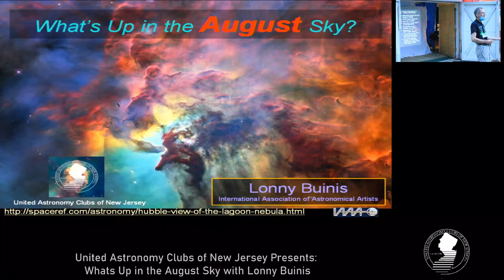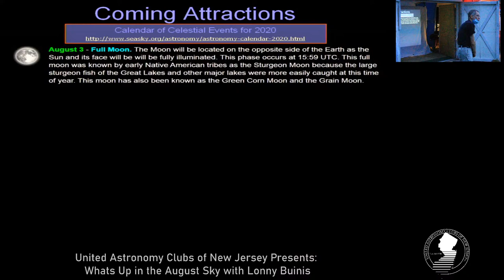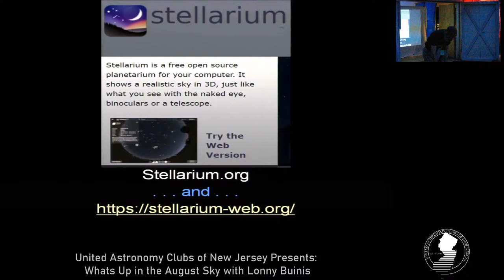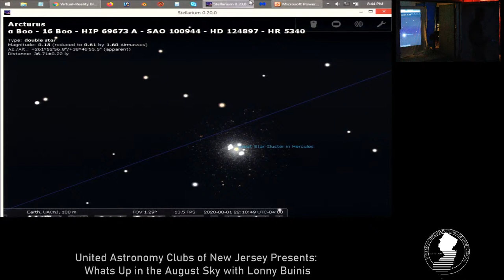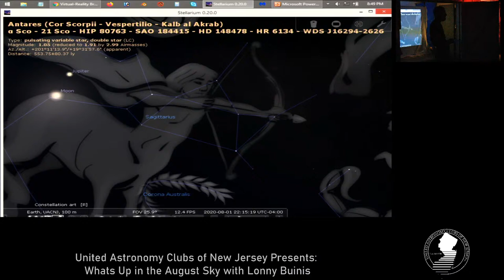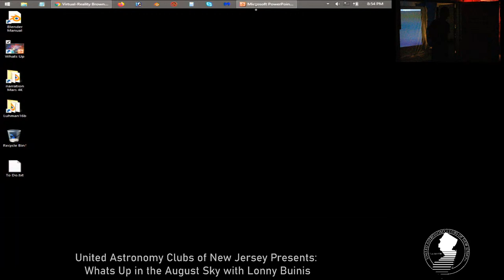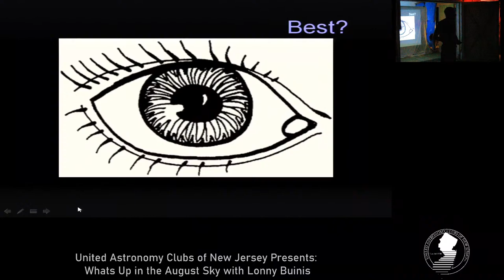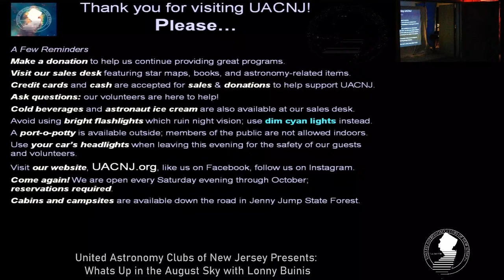What's Up in the August Sky? by Lonny Buinis, RVCC